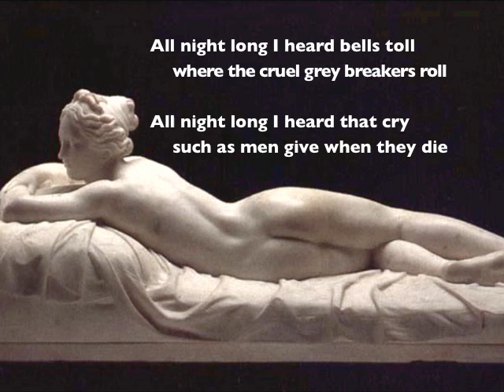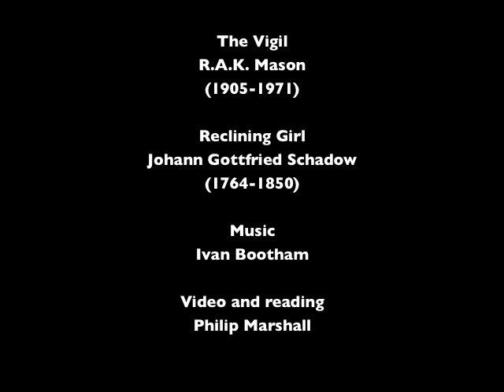R.A.K. Mason: The Vigil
A reading of "The Vigil" by New Zealand poet R.A.K. Mason (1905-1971).